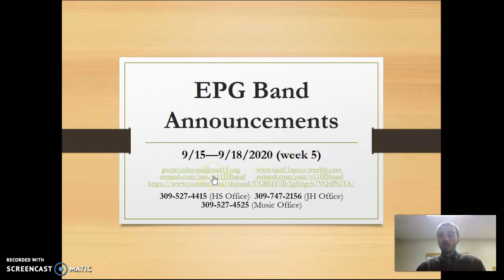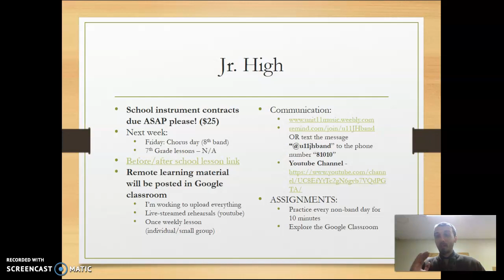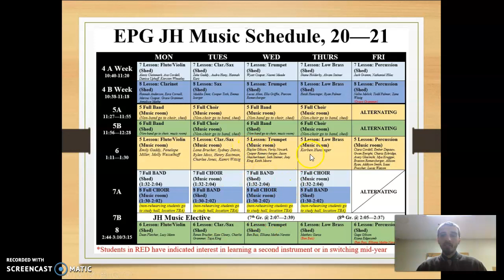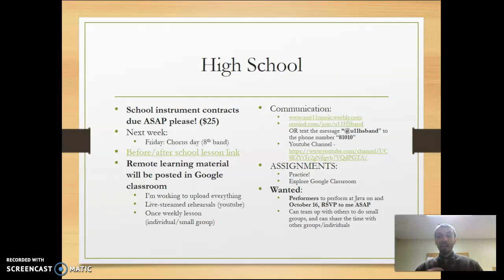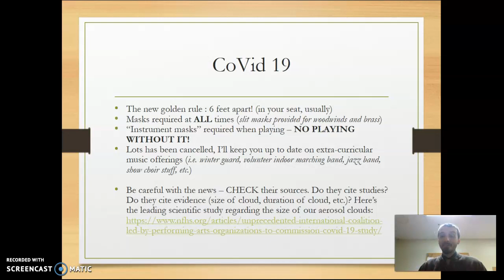EPG Band Announcements 9/14-9/18/2020